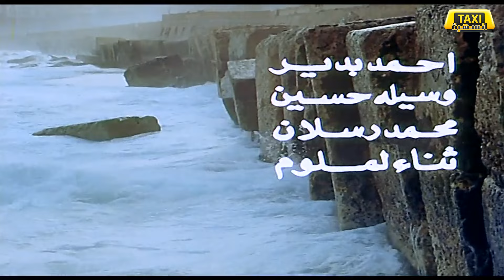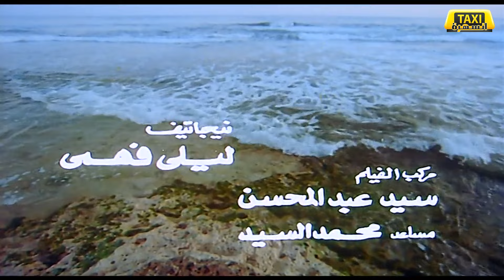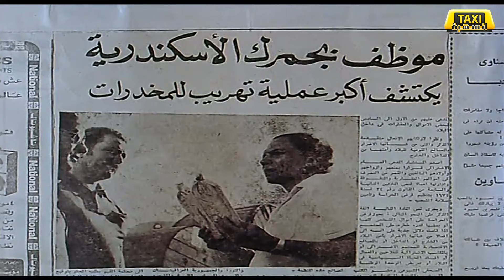عادل امام والهام شاهين وفريدة سيف النصر وماجدة الخصيب وايمان في الفيلم النادرامهات في المنفى